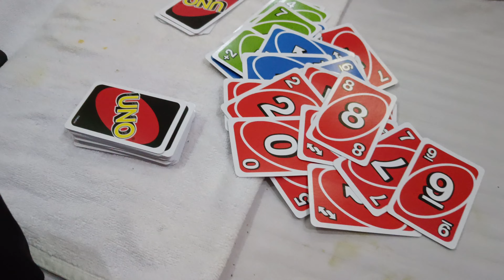Sana Beach Spa Resort, MANDARMANI 🍹| DAY 2 😍